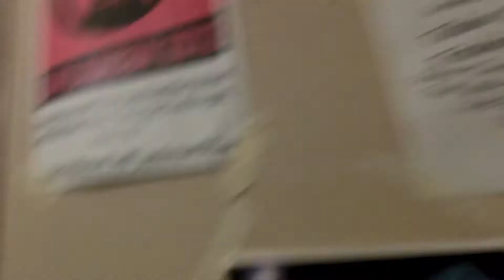Day 3(afternoon) & 4 of Convergence [7-2 to 3-2011]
I spend the day cosplaying as Man Toph on the 3rd day of CON and it was awesome!  I got so many compliments on the costume and everyone loved the act.  We get our groove on at the rave later and day 4 consisted of us just lazing around.